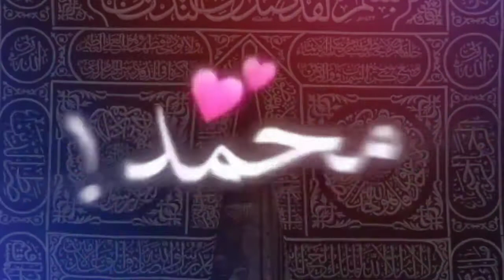Assalam o Alaika Ya Rasoll ALLAH